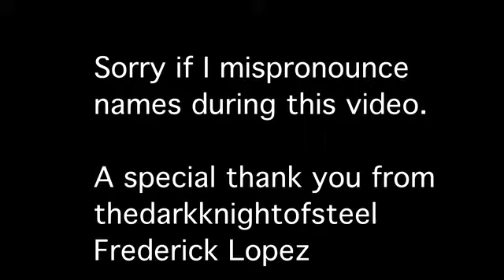3 year anniversary! Thank You all my Subscribers! From THEDARKKNIGHTOFSTEEL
A long thank you from me to all of you out there. Thank You for 3 years.